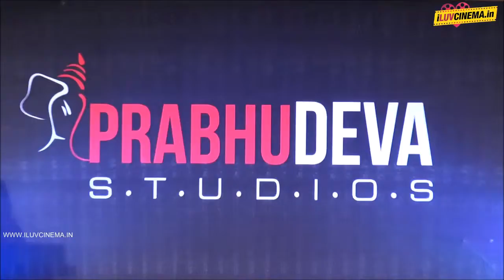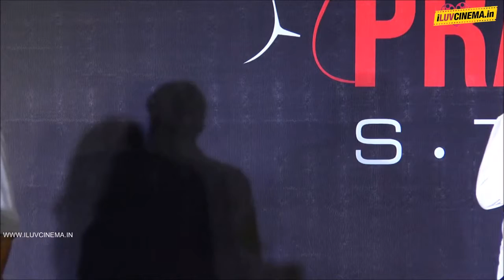Prabhudeva Studios Launch Part1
purposes only. The owner of this website makes no representations as to the accuracy or

completeness of any information on this site or found by following any link on this

site.